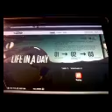有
女孩有胶水成立女孩有胶水成立女孩有胶水成立女孩有胶水成立女孩有胶水成立女孩有胶水成立女孩有胶水成立女孩有胶水成立女孩有胶水成立女孩有胶水成立女孩有胶水成立女孩有胶水成立女孩有胶水成立女孩有胶水成立女孩有胶水成立女孩有胶水成立女孩有胶水成立女孩有胶水成立女孩有胶水成立女孩有胶水成立女孩有胶水成立女孩有胶水成立女孩有胶水成立女孩有胶水成立女孩有胶水成立女孩有胶水成立女孩有胶水成立女孩有胶水成立女孩有胶水成立女孩有胶水成立女孩有胶水成立女孩有胶水成立